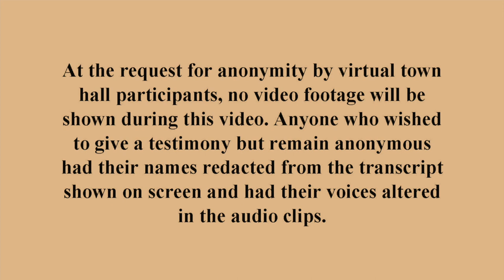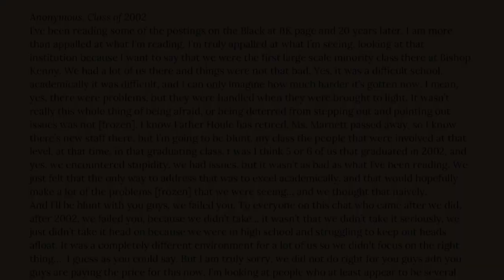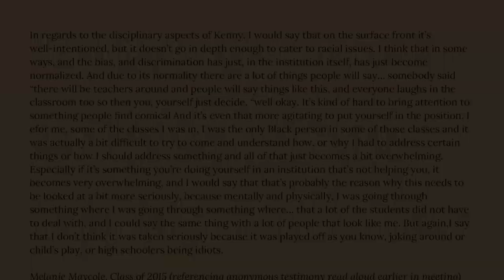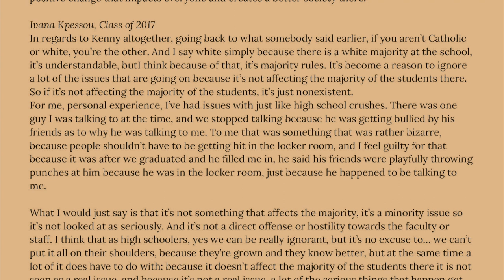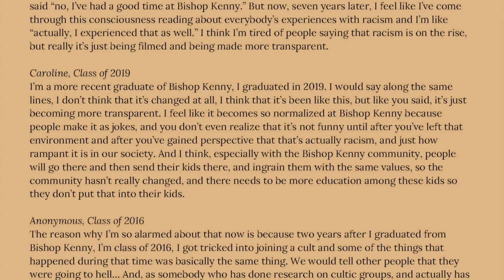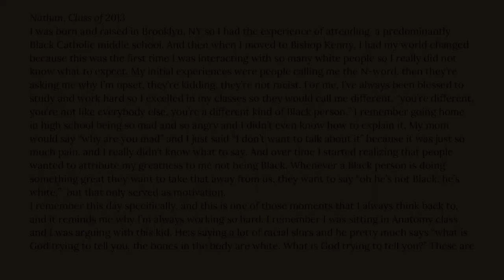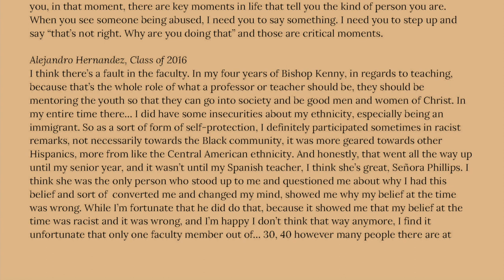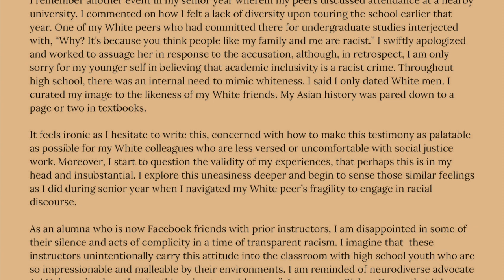BLM at Bishop Kenny HS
This video is a compilation of alumni testimonies from Bishop Kenny Catholic High School in Jacksonville, Florida. The testimonies come from an alumni organized virtual town hall on 6/21/20. The purpose of this meeting was to begin the conversation of change against systemic racism within our school. We wanted to provide a safe space for those who did not feel comfortable speaking up during their time at Bishop Kenny to share their stories and experiences, to be heard, and to be understood. If you would like to contribute to this movement, you can click on the following petition link!